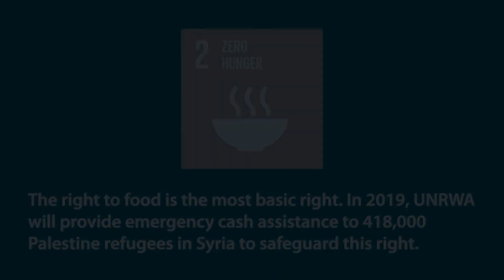SDG 2 Zero Hunger Palestine refugees in Syria turn challenges into hope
The right to food is the most basic of human rights. UNRWA safeguards this right through the provision of cash assistance and basic food items to the most vulnerable Palestine refugees who would otherwise be unable to meet their food consumption needs.

The Agency also provides emergency cash and food assistance in times of crisis to reduce the suffering of affected families. In 2019, UNRWA will provide emergency cash assistance to 418,000 Palestine refugees in Syria to safeguard this right and for families affected by the ongoing Syria War. It is one of the largest cash assistance programmes in an active conflict setting anywhere in the world.